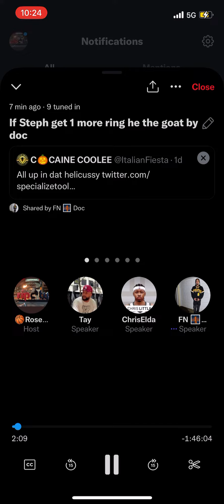Doc ridicules me for being a fan of the raiders through my uncle